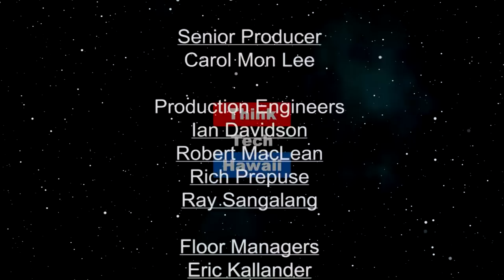Second Chances with Kimi Gabbard (Pinoy Power Hawaii)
Story of Survival & Trials with Determination. The host for this episode is Emmie Ortega-Anderson.  The guest for this episode is Kimi Gabbard.